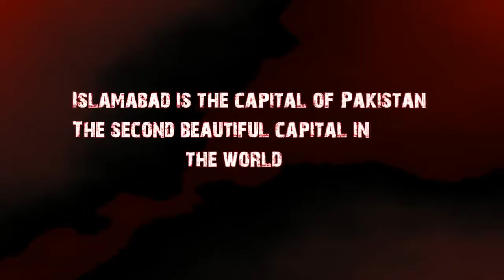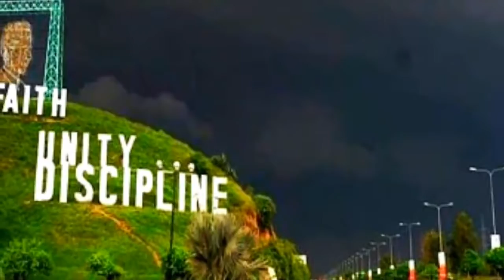Islamabad The capital of Pakistan | Second most Beautiful city in the World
Islamabad is the capital of pakistan and second most beautiful city in the world.